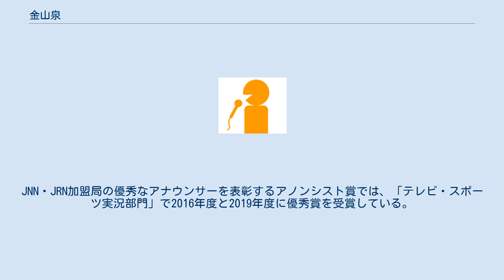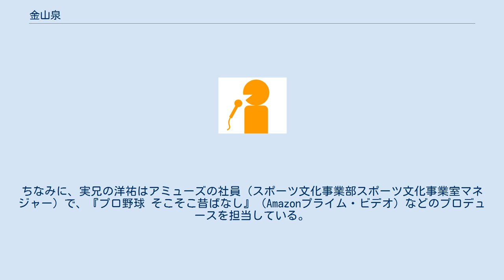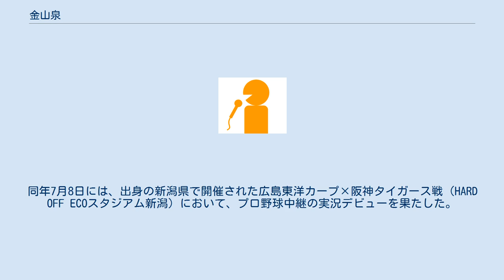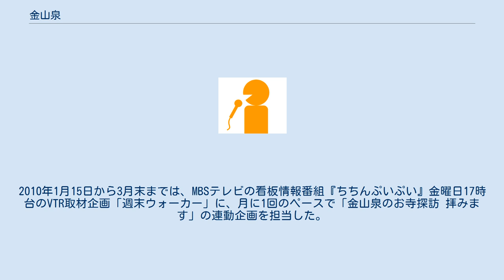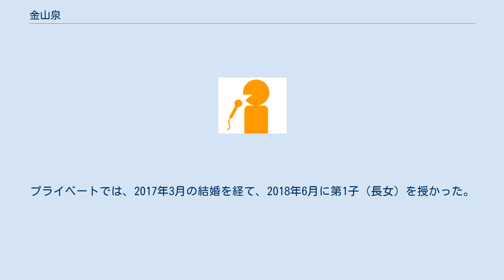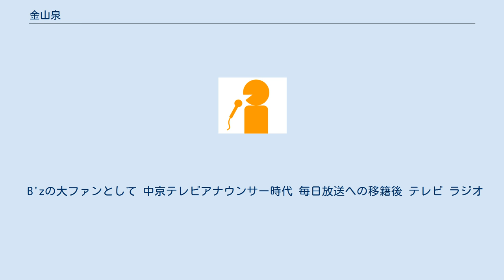金山泉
金山 泉（かなやま いずみ、1982年6月5日 - ）は、毎日放送（MBS）のアナウンサー。
 2006年4月1日から2009年1月31日までは、中京テレビのアナウンサーであった。
2009年2月1日付で毎日放送へ移籍してから、スポーツ中継の実況を本格的に担当。
JNN・JRN加盟局の優秀なアナウンサーを表彰するアノンシスト賞では、「テレビ・スポーツ実況部門」で2016年度と2019年度に優秀賞を受賞している。
 新潟県上越市の出身で、身長177cm。
実家は、1492年に建立された浄土真宗・大谷派の由緒ある寺・照金山泉光寺（しょうきんざん せんこうじ）。
その関係で、得度の資格を有している（得度後の僧名は「釈　祥泉」）。
名前の“泉”も、同寺の名前から取られた。
ちなみに、実兄の洋祐はアミューズの社員（スポーツ文化事業部スポーツ文化事業室マネジャー）で、『プロ野球 そこそこ昔ばなし』（Amazonプライム・ビデオ）などのプロデュースを担当している。
 新潟県立高田高等学校から成城大学法学部へ進学。
大学時代までは、野球部に所属していた。
高校時代には新潟県内で注目されるほどの選手だったが、浦和学院高等学校との練習試合で、当時の主戦投手だった坂元弥太郎・大竹寛に歯が立たなかった。
この対戦をきっかけに、将来の目標をプロ野球選手からアナウンサーに変更したという。
 大学卒業後の2006年に、プロ野球中継の実況を志しながら、アナウンサーとして中京テレビに入社。
その結果、新潟県出身者で初めて大学野球を経てアナウンサーになった。
同期入社のアナウンサーに我妻絵美が、NNN・NNS系列局では虎谷温子（読売テレビ、入社当時の先輩アナ・神ひろしと同じ青森県出身、当時の後輩アナ・鹿内美沙と同じ同県弘前市、青森県立弘前高等学校の先輩）がいる。
 しかし、毎日放送（前述・虎谷が勤務している読売テレビと同じ在阪民放他局）によるスポーツアナウンサーの中途採用 へ応じたことから、2009年1月末日で中京テレビを退社。
同年2月に毎日放送へ移籍した。
移籍に踏み切ったのは、中日ドラゴンズのホームゲーム中継権を持たない中京テレビのプロ野球中継では、スポーツアナウンサーの出演機会がビジターゲーム中継での中日側ベンチリポートに限られていることによる。
 毎日放送への入社後に初めて出演したのは、2009年2月7日にMBSラジオで放送された『INO-KONボンバイエ』。
初めてのラジオ出演ながら、生放送中に読経を披露したり、東京ヤクルトスワローズのファンであることを明かしたりした。
その一方で、翌3月開幕の第81回選抜高等学校野球大会テレビ中継での実況デビューが入社の条件に定められていたことから、入社の翌日（2月2日）から赤木誠によるマンツーマン方式の実況練習に臨んでいた。
 2009年のプロ野球シーズンからは、MBSラジオの『MBSタイガースナイター』を中心に、スポーツ中継のベンチリポーターや特別番組の司会を担当。
同年7月8日には、出身の新潟県で開催された広島東洋カープ×阪神タイガース戦（HARD OFF ECOスタジアム新潟）において、プロ野球中継の実況デビューを果たした。
その後は、関西ローカルのラジオ中継にとどまらず、『ニッポン放送ショウアップナイター』として関東地方でも放送される阪神戦中継（土・日曜日）の実況も担当している。
 2009年のナイターオフ期間には、『MBSたびぐみ とっておき旅ラジオ』（以下『MBSたびぐみ』）の金曜日で、先輩アナウンサー・上泉雄一との共演ながらラジオパーソナリティにも本格的に挑戦。
同曜日の収録取材コーナー「金山泉のお寺探訪 拝みます」で、毎週自身の好きな寺院を巡っては、スポーツアナウンサーならではの描写力でその寺院の魅力を伝えた。
2010年1月15日から3月末までは、MBSテレビの看板情報番組『ちちんぷいぷい』金曜日17時台のVTR取材企画「週末ウォーカー」に、月に1回のペースで「金山泉のお寺探訪 拝みます」の連動企画を担当した。
ちなみに、「週末ウォーカー」の担当週には、同コーナーへの出演を終えてから『MBSたびぐみ』の生放送に臨んでいた。
 2010年10月からは、MBSテレビで平日夕方に放送中のローカルニュース番組『VOICE』で、毎週月曜日にサブキャスターとして「ヴォイスポ」と「みんなde天気」を担当。
MBS...